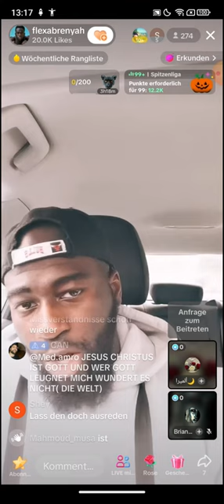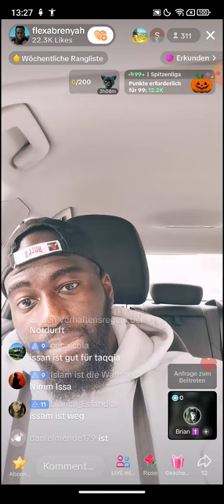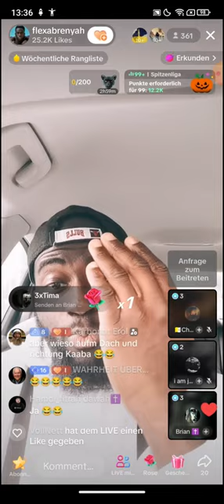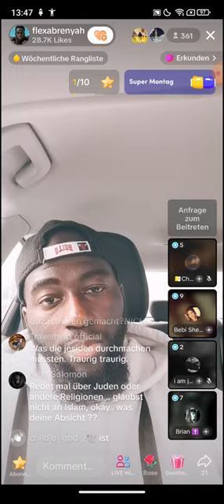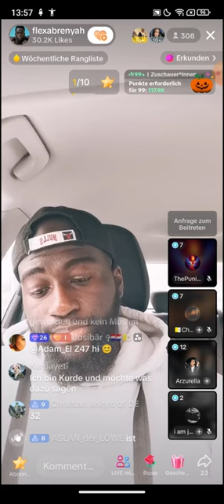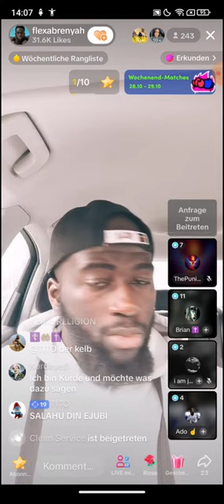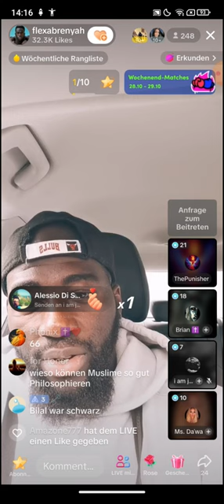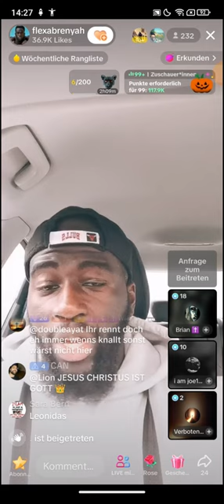Flexabrenyah ❗❗ 28.10 | ISSAM BAYAN | Ein Wahrhaftiger Kurde würde niemals...